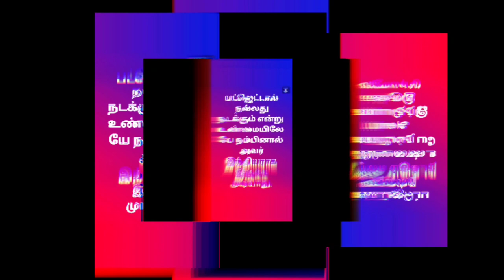ரிட்டையர்ட் புரட்சியாளர்கள் vs இளம் புரட்சியாளர்கள்/ Need for Generational shift in Communist Mvmnt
கம்யூனிஸ்ட் கட்சிகளில் ஒரு மிகப்பெரிய பிரச்சனை பேசப்படுவதேயில்லை.

அது புகைகிறது, கனன்று கொண்டேயிருக்கிறது, ஆனால் எரிந்துவிடாமல் தண்ணீர் ஊற்றி கட்டுப்படுத்தப்பட்டுக் கொண்டே இருக்கிறது. அதனால் நிலைமை மோசமாகிறது.

அதுதான் வயது முதிர்ந்தவர்கள் உடைய பார்வைக்கும் இளைஞர்களுடைய பார்வைக்கும் இடையே நடக்கும் மாபெரும் மோதல்.

இருவருடைய குறிக்கோளும் சமூக மாற்றம் ஒன்று தான். ஆனால் 21ஆம் நூற்றாண்டின் சூழ்நிலைகளை இளைஞர்கள் சிறப்பாக புரிந்துகொள்ள முடியுமா வயதானவர்கள்
சிறப்பாக புரிந்துகொள்ள முடியுமா?

இளைஞர்களுக்கு கம்யூனிஸ்ட் கட்சியில் இடம் என்ன?